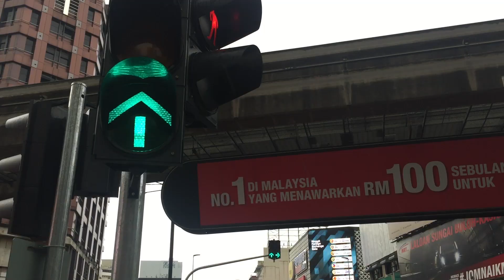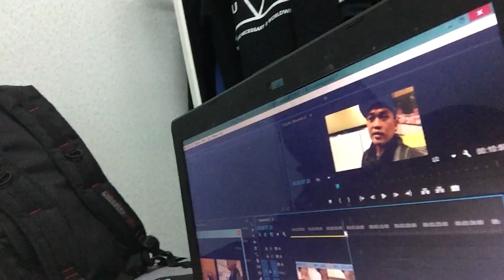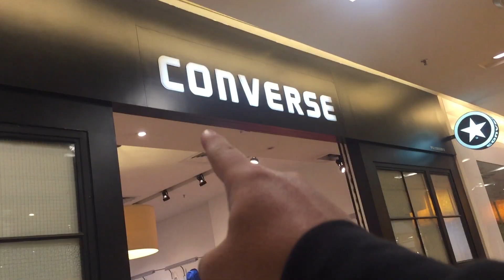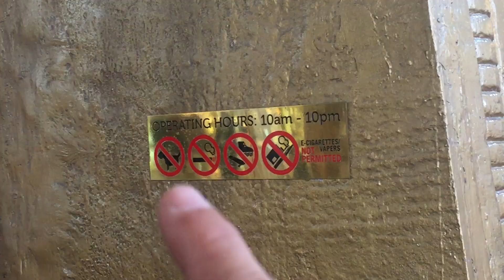《乱乱拍》 我今天被警察拦下 Vlog 01